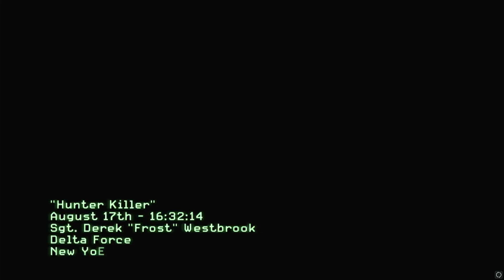Call of Duty MW 3 - Day 2